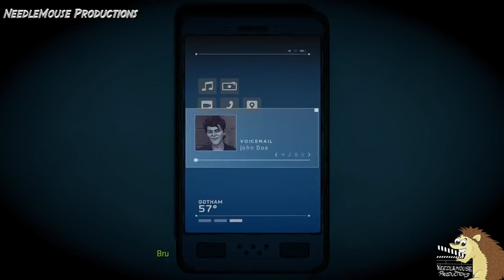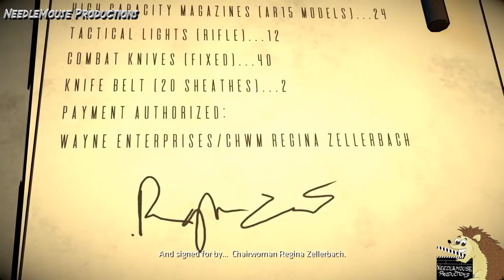Telltale Batman Season 2 Ep 5 Opening Scene Joker Villain